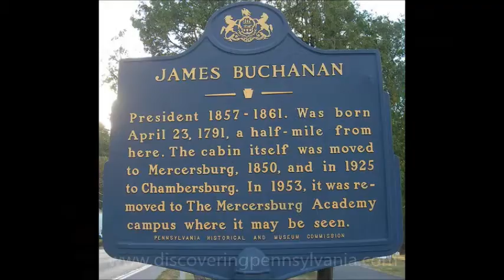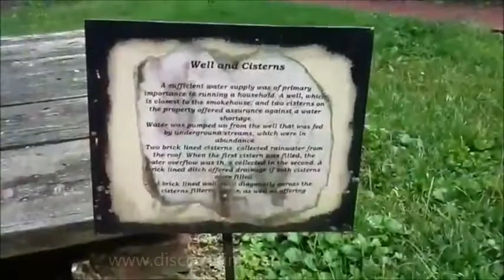James Buchanan's Home In Lancaster, PA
James Buchanan is the only U.S. President to have been born in Pennsylvania.    This is a short documentary on him, showing his home, Wheatland in Lancaster, PA.